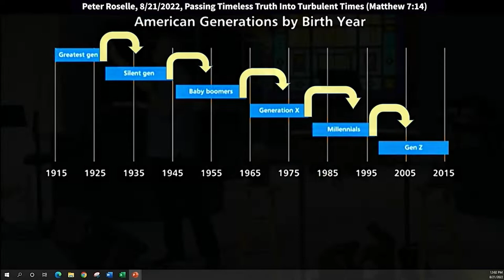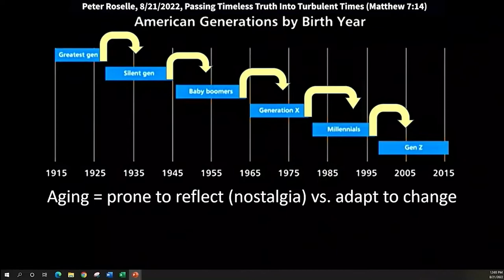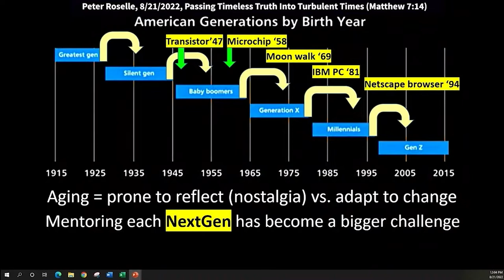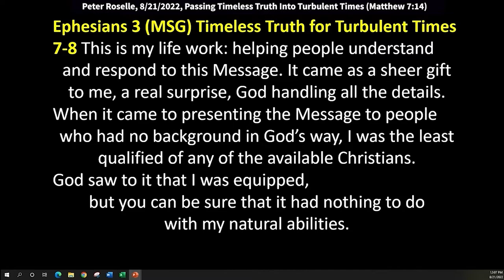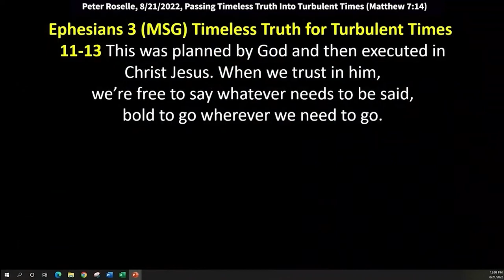Peter Roselle: Navigating the Generational Information Gap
So, is this a blessing or a curse? I don't know if you can even see it,
but it's all information pounding this person
and older people have a little bit
of a harder time with all the information overload
than the younger people because they've had it,
might see it this way, right?
Which is, you're wearing the goggles
and you're looking at all of these virtual reality things,
and for the older people, it's a little tougher.
So, bear with me here just for a minute.
This is one way that a chart shows
all the different generations that go back
to 1915 and to 2015.
So, at a hundred years,
What they're identifying is six generations, all right?
And you know, these names are not final,
but it's just what people call them.
So, Baby Boomers, Generation X, Millennials, Gen Z,
that all means something, but that's not,
my point is to unpack all that,
it's to remind us that yes,
it's our obligation to pass on the truth,
pass on the timeless truths to the next generation,
but that it gets harder with every succeeding generation.
Now I'll try to explain what I mean.
As we age, we tend to like nostalgia
versus I love to learn new things.
Go on your high school Facebook page,
if you have a page, I mean, I don't know
how many hours they spend finding these old photos
of Jan's ice cream store,
the drive-in theater on Route 22 in Union.
Like get a life man, you people need to stop living in the past!
It's exciting to serve God.
It's never a dull moment.
Like you're stuck on the past.
It was great, but it's great today!
Anyway, they didn't elect me president.
So, I'm saying mentoring each next generation
has become a bigger challenge.
So just real quickly, in 1947, not far from here,
The first transistor was invented in Mary Hill.
So, prior to '47, you couldn't bring your radio
to the beach and listen to all your favorite songs,
but the transistor radio blew up
when they invented this thing,
and now all of a sudden that brought a bunch of music
to people that never would've heard it before.
There were radios before that, but not portable.
Oh, that's good.
And then the microchip, well first of all it was Mary Hill,
at Bell Labs in Mary Hill, is
where that transistor was invented.
There's a lot of rich history
in New Jersey of inventions and new ideas.
The light bulb! Pretty good!
Went all around the world!
Then in 1958, so 11 years later,
They then come up with a microchip.
Twelve years later, there's a moon walk.
IBM comes out with the PC 12 years after that,
and then Netscape comes out with this browser in 13 years.
So, it's like pretty big increments
before the next breakthrough comes.
And then the iPhone come out in 2007,
and Google allowed you to start searching in 2008.
So, if I could just be real here for a minute,
how hard do you think it is for this generation
who grew up with an iPhone and Google search,
to talk to these folks who had to go to the library
and pull out 15 different books.
By the time I got down the aisle,
they already have the answer on Google, okay?
It's not fair.
But we gave them all these tools!
It was part of the progress.
It's great that we can have all these things.
They could be used for plenty of evil,
but this is part of the challenge.
How hard are we trying to understand
how these people will process when we are from back here?
I don't think we're trying hard enough,
because it's really hard.
They have had so much information from such a young age
for so long that if you'll just sit and talk to them
expecting to learn something, you will learn something.
You might not like everything you're learning,
but you'll learn something.
And if we take that posture,
the younger people are going to receive a blessing
because we have a lot to give them,
but nobody wants to be lectured.
So that's the rest of the picture.
It's like when do you go back
and just sit down with somebody
or when do you invite, if you're in the older generation,
when do you invite them to come and have a cup of coffee
and "I want to learn about your life.
I want to learn about what's important to you.
What are your friends saying?
What's the generation saying?"
Instead of there's kids out today, teenagers,
that don't want to like order a pizza from the pizzeria
because they're afraid they're going to say
the wrong thing on the phone,
they got so used to texting.
Nobody should be afraid to call Vinny's Pizza.
They don't care if you make a mistake.
Sausage, pepperoni, whatever you want. No problem.